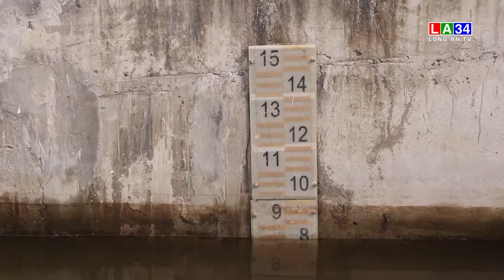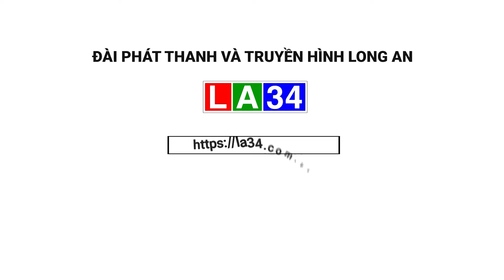Hạn chế nhất thiệt hại do hạn, xâm nhập mặn gây ra I LONG AN TV